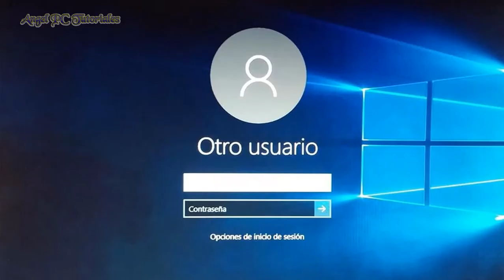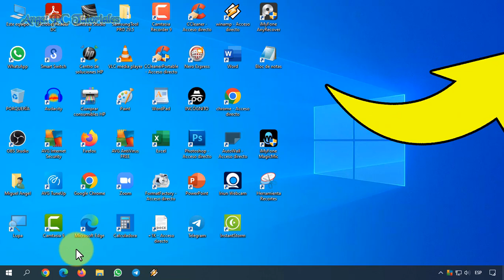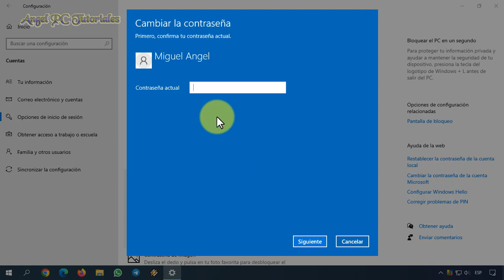QUITAR CONTRASEÑA DE INICIO WINDOWS 10 🚀 Eliminar Contraseña de INICIO DE SESIÓN 💥 Fácil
Explico cómo quitar o eliminar la contraseña de inicio de sesión de Windows 10. En este caso, es con el correo electrónico de una cuenta de Microsoft, de todos modos puede que también funcione con otros tipos de inicio de sesión. De esta manera, cada vez que enciendas o reinicies tu PC, Windows ya no te va a pedir que escribas la contraseña de usuario para iniciar sesión. Así que ya sabes, si quieres aprender a cómo quitar la contraseña de Windows, mira este video tutorial de principio a fin, ya que explico cosas muy importantes a lo largo del mismo.

IMPORTANTE:
ESTO NO ES PARA QUITAR UNA CONTRASEÑA OLVIDADA. ESTÁN AVISADOS.